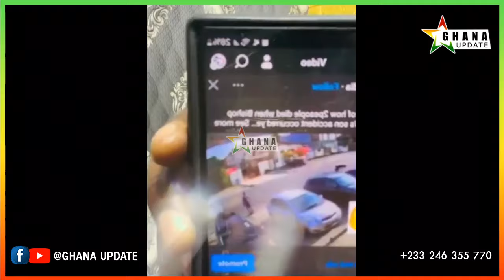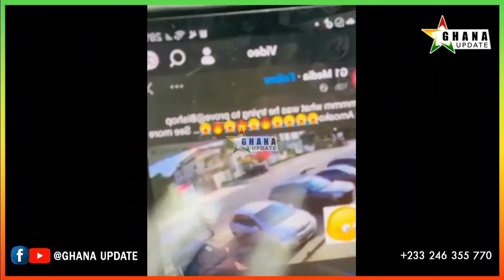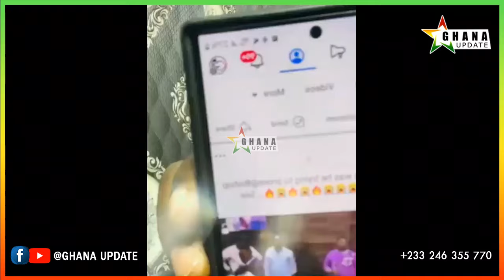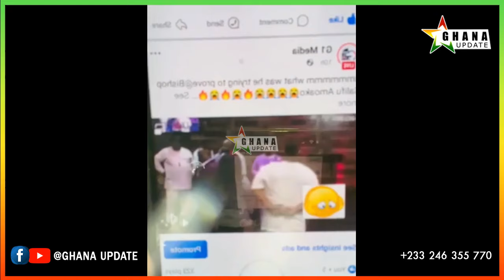Fa ky3 y3n_Rev Obofour nearly crïed as he Kneel & apologised for Salifu Amoako ova his son Accïdent